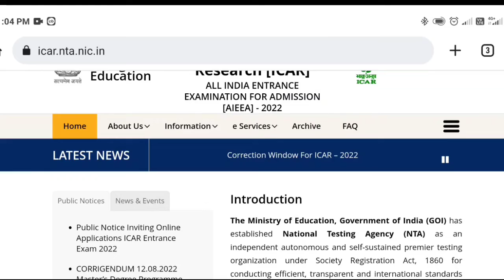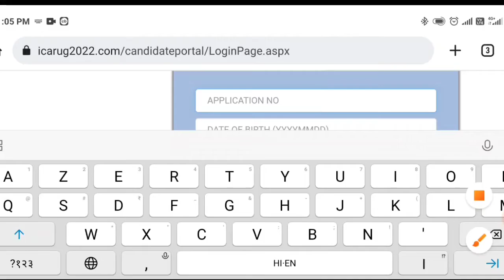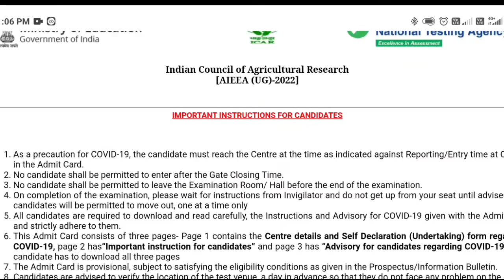ICAR 2022 admit card release 🥳🥳 dowenload now ICAR ug 2022 admit card कैसे dowenload करे🤔🤔 ICAR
icar ug...

Rajesh kumar icar, rk rkducationicar,

icar ug application form 2022 icar 2022 exam kab hoga,

icar 2022 exam date by nta, icar 2022 exam application,icar exam 2022 application

form,icar exam 2022 admit card,icar exam date 2022,icar 2022 exam date icar annlication form 2022 icar 2022 icar
Cover Topic's

KeyWord🔎:-
 icar exam 2022 kab hoga
icar 2022 best book for icar exam
icar exam 2022 me top kese kere
icar exam 2022 me konse course me highest salary miltha h
icar 2022 me konsa subject aacha rehga
icar 2022 me bsc agriculture ke liye konsa book padna padega
icar 2022 me  cutt off kya reh sektha h
icar 2022 question paper,
icar 2022 admit card,counslling information, college level counslling kab hoga,
icar mop up round cutoff, icar mop up round 2020 cut off

icar mop up round 2021,

icar mop up round,

icar mop up round cutoff, icar mop up round eligibility,

icar mop up round 2020 result,

icar mop up counselling, icar mop up round 2021 tamil,

icar mop up round 2020 seat matrix, Reporting, icar ug exam,icar Counselling latest news, icar Counselling tamil,